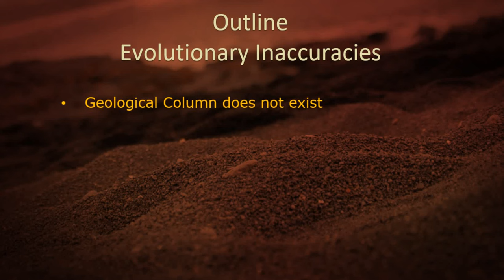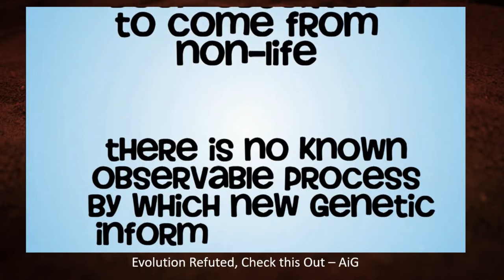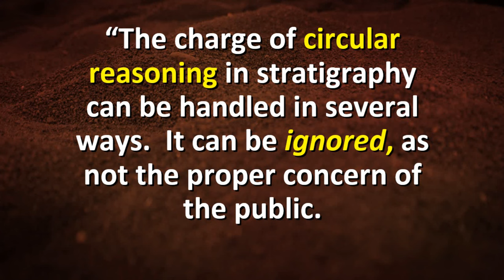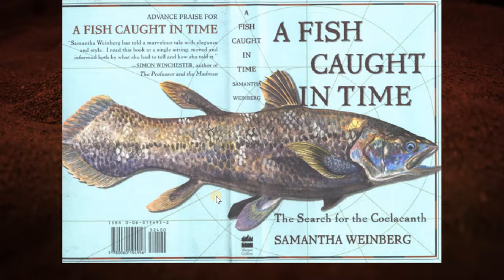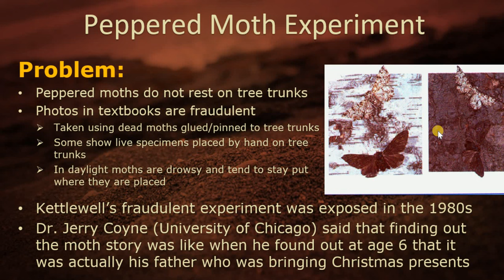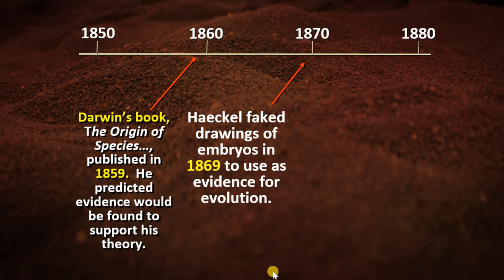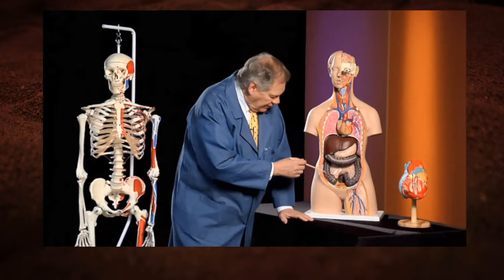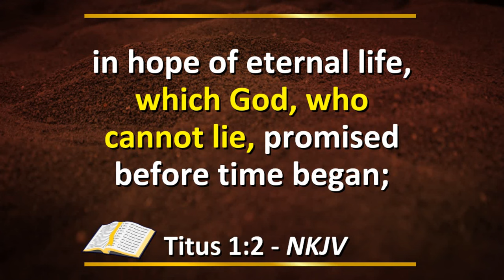Evolutionary Inaccuracies - Lesson 4: Creation vs. Evolution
Are there evolutionary lies in the textbooks?  Why do college and public school textbooks continue to show humans have gill slits after it was proven fraudulent in 1875?  Why is the Peppered Moth example of evolution still in textbooks after it was proven wrong nearly 40 years ago?  Did you know the the appendix and tailbone are not vestigial evolutionary organs?

Watch Lesson 4: Evolutionary Inaccuracies to get answers to these and more questions.

The scheduled list of lessons for Session 4, Creation vs. Evolution are:
Lesson 1: Millions of Years: Where did the Idea come from?
Lesson 2: Ape Men: The Grand Deception
Lesson 3: Radioactive/Radiocarbon Dating: Turning Foe into Friend
Lesson 4: Evolutionary Inaccuracies
Lesson 5: Dangers of Evolution

Join us live every Sunday at 4 to 5 pm at:
17 Wayne Avenue
Hanover, PA.

Speaker: Mark Tew, Senior Meteorologist, National Weather Service